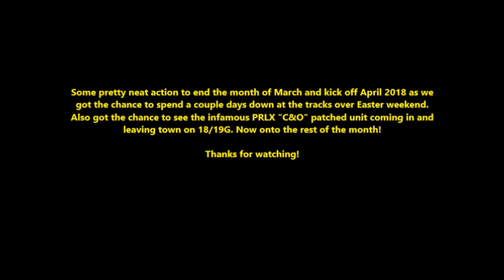Easter Weekend Buffing on Conrail: PRLX "C&O" Heritage, Overnight Trains & NS Parade!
Celebrating Easter 2018 down around Conrail Shared Assets, seeing some trains on both Saturday and Sunday of the weekend.

Saturday would end up starting out in Middlesex, but eventually be spent mostly over at Piscataway with a heavily-Norfolk Southern-dominated day of trains. Would end up also making a brief Bound Brook visit later on in the evening. Later that night we finished off back over in Piscataway.

As for Sunday, which ended up also being April Fool's Day, Kevin and I would end up spending some brief time there to catch a couple of sought after trains. Later on in the evening, we'd make a visit to Bound Brook for a quick train. We'd then conclude our day back over in Piscataway with a trio of CSX trains. Train symbols and location information is included in the video.